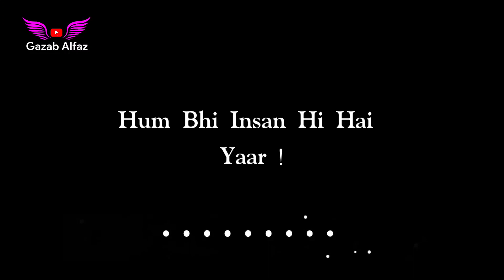Aawara Bolte Hai 😏 ❌ | Boys Attitude Shayari WhatsApp Status | 🙌 Boys Respect Status | Gazab Alfaz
Title : Aawara Bolte Hai 😏 ❌ |  Boys Attitude Shayari WhatsApp Status | 🙌 Boys Respect Status | Gazab Alfaz

I Declared That All The Slideshow Belong To Me.  All The Photos And Video Are Taken From Google Image Search and using the advanced image search option. All images and videos Were Fairly Used During The Making Of Thisj Video For Education purposes. We Do Not Mean To Victimize Anybody Emotionally.